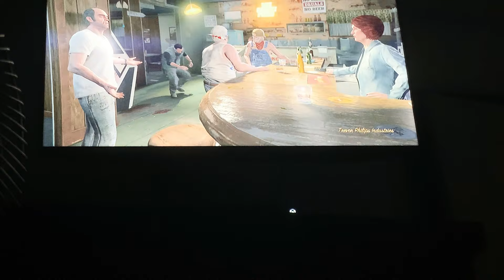Doing Stuff With Trevor GTA 5 Story Mode